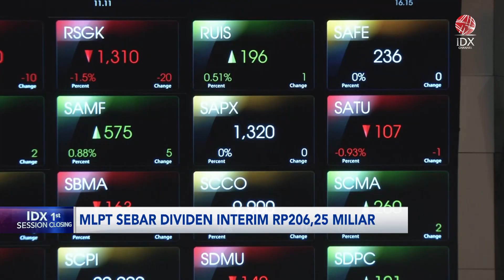MLPT Sebar Dividen Interim Rp206,25 Miliar | IDX CHANNEL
Emiten teknologi Grup Lippo, PT Multipolar Technology Tbk (MLPT) akan membagikan dividen interim tahun buku 2024. Total nilainya mencapai Rp206,25 miliar.